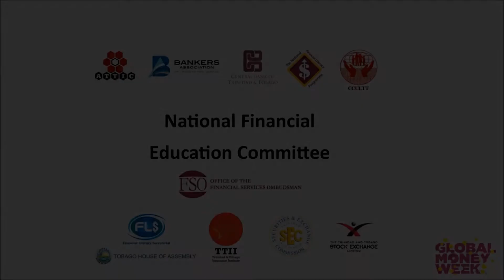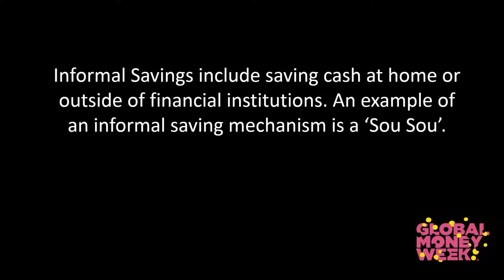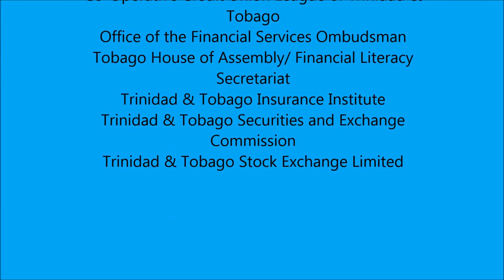GMW Challenge 2019 - What are the pros and cons of formal and informal ways of saving money?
The TTSEC participated in the Global Money Week Challenge 2019. We answered this question: What are the pros and cons of formal and informal ways of saving money? Check out our response in this neat video featuring some talented staff at the TTSEC.